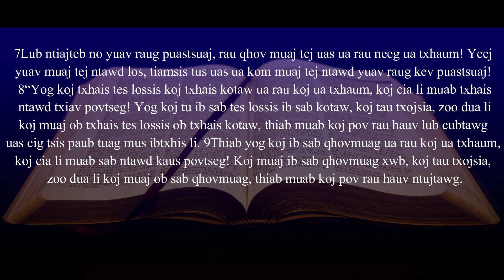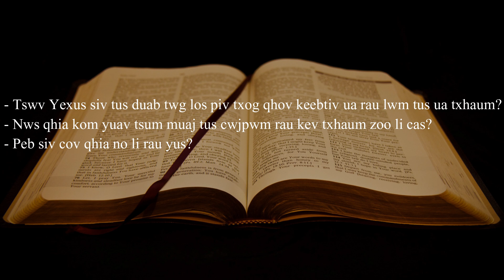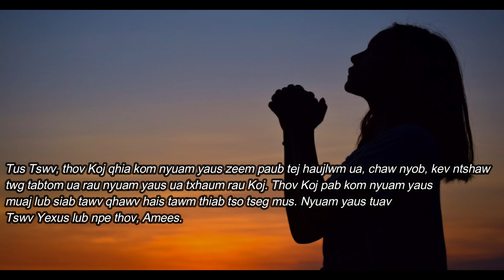28/9/2024 BHKTHN TIẾNG HMÔNG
Hnub 28/9/2024
Mathais 18:7-9

Tus Cwjpwm Rau Kev Txhaum
“Rau qhov tus Tswv ntxub tej neeg uas ua phem ua qias, tiamsis nws txaus siab rau cov neeg ncaj ncees.” (Pajlug 3:32)